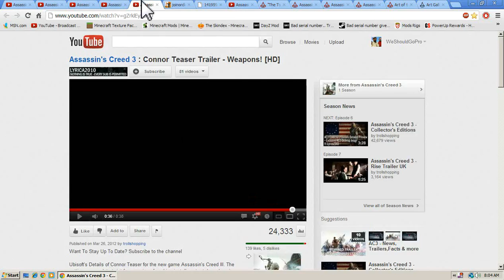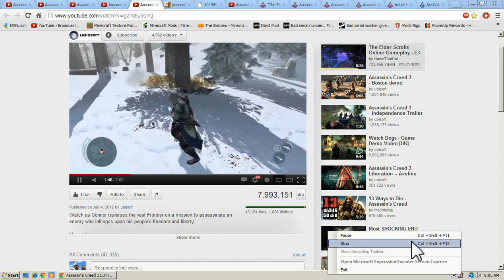Assassins Creed 3 Detailed Info Pt 1